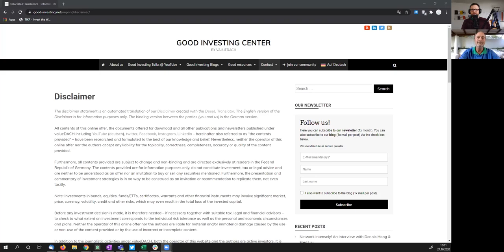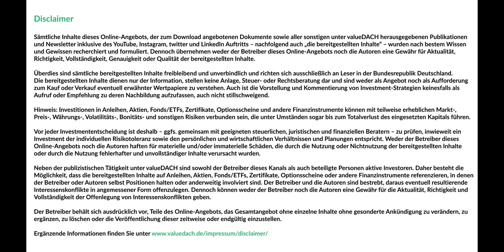Is Naked Wines building a mousetrap for wine buyers & producers? A chat with Rowan Gormley (Ex-CEO)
I had the pleasure to chat with the former CEO of Naked Wines, Rowan Gormley. Here you can find the transcript

We have discussed the following (Important. Rowan has retired from Naked Wines and his only relationship with the company is as a shareholder. When he refers to Naked as “we” that is just an old habit!):

00:00 - Welcome message and disclaimer
03:01 – Why did he retire?
04:11 - How retirement changed his life
05:38 - His Naked Wines stocks
06:26 -  Which businesspeople does he admire?
09:18 - How long people keep working at Naked Wines
09:42 - Digital business leaders he admires
11:40 – Definition of Authenticity
13:34 - The flaws of the wine market
17:44 - "Your margin is my opportunity" in the wine market
20:15 - Getting A-List winemakers
22:33 - The time horizon of getting A-list winemakers
23:13 - The US wine market
26:38 - Hurdles in some US states
27:17 – Can regulation change?
29:00 - The sale of the retail business
31:07 - Data-driven approach vs gut feeling
32:43 - The customer and the producer at Naked Wines
34:33 - Naked Wines - a wine bank? A community? A social network?
36:45 – Customer engagement
37:55 - Making producer and customer happy
41:15 - Education/enlightenment of the customer
43:24 - The similarity of Naked's concept and the concept of Value Investing
44:49 - The customer reviews
47:07 - The “bad customer reviews”
48:13 - Not selling is the best strategy
51:45 - The employees
54:31 - The mission of doing good

55:54 – The churn rates of producers